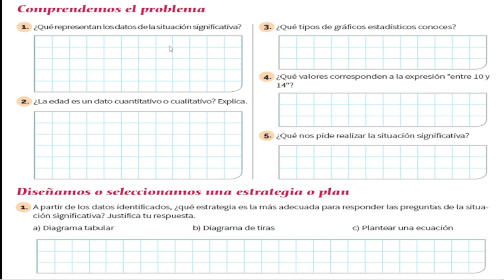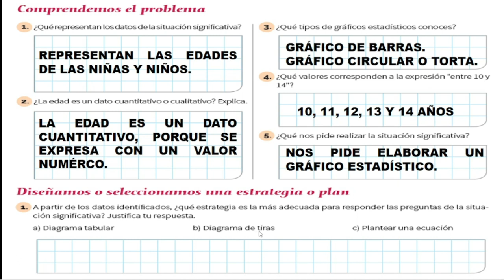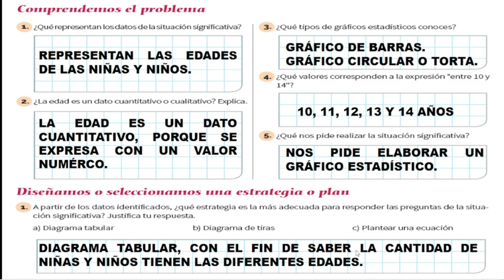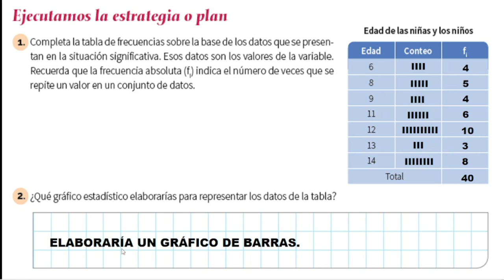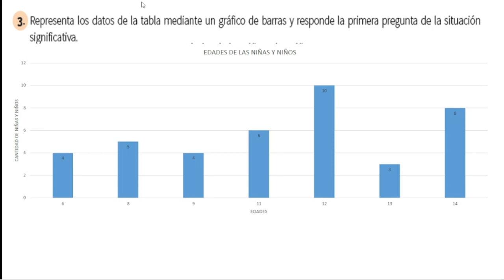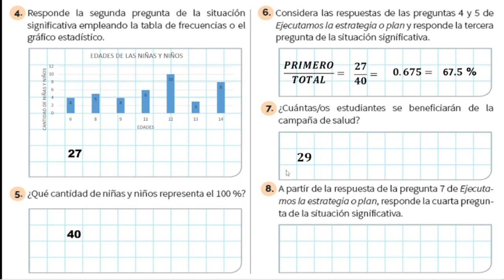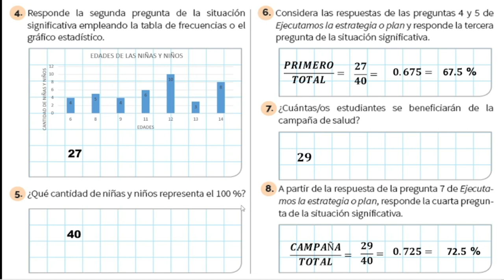RESOLUCION RETO APRENDO EN CASA 1RO AÑO SECUNDARIA PRIMERO SECUNDARIA PAGINA 13, 14 Y 15 PROFE JHONY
👉👉👉 SUCRÍBETE 👈👈👈